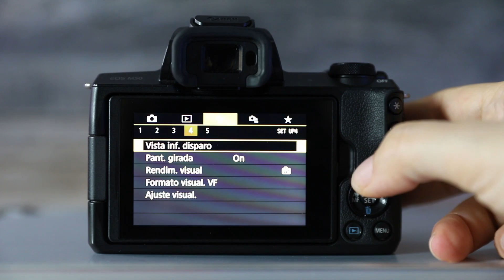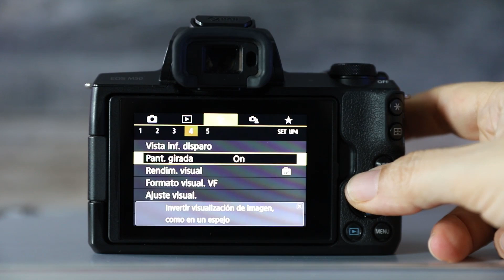¿Cómo Activar la RETÍCULA 📐 (cuadrícula) de la Canon EOS M50 ? ✅ TIPS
**Dudas sobre la Canon M50 me las dejas abajo 👇👇👇 en los comentarios

(us = Amazon Estados Unidos  es = Amazon España)

** CÁMARAS **
 Canon EOS M50 Mirrorless
(es) (ESPAÑA)

 Canon EOS MMirrorless 50 mk ii

** ADAPTADORES **
VILTROX EF-EOS M2 Mount Adapter

** LENTES **
 Canon EF 50mm f1.4